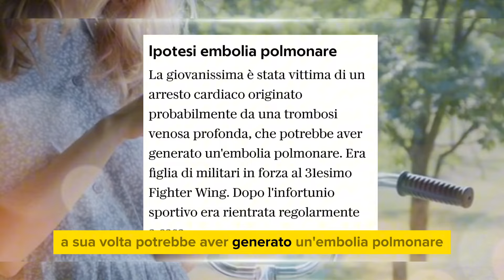Il dolore al ginocchio, poi il decesso: 12enne trovata morta a letto dal papà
❗IMPORTANTE❗
PER RICHIESTE DI COLLABORAZIONI PUBBLICITARIE:
invia una mail  e verrai contattato il prima possibile: